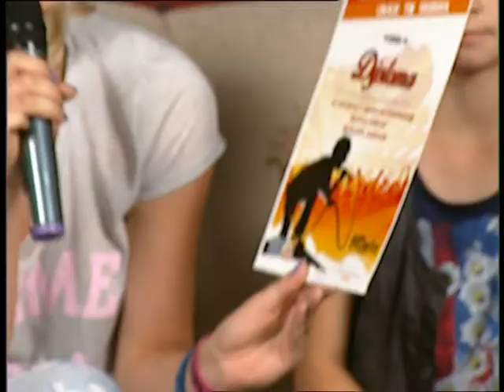Plesna skola Rebus Srebrenik 1. - Nedjeljno popodne uz OTV